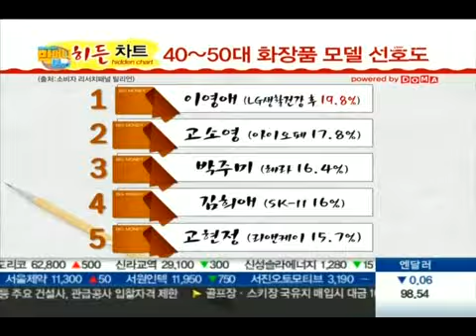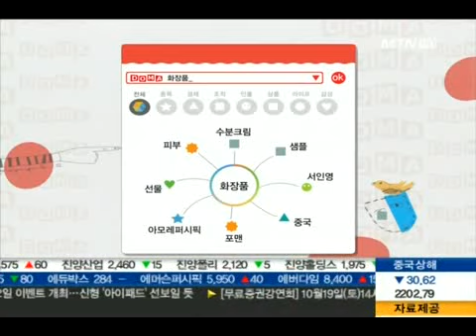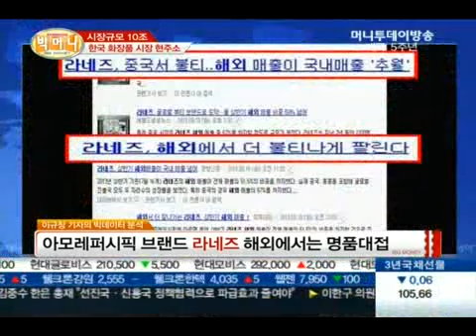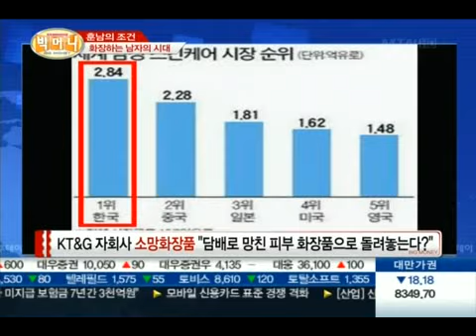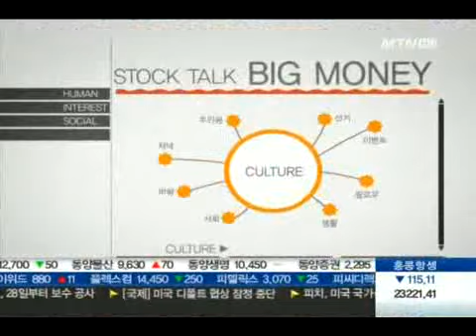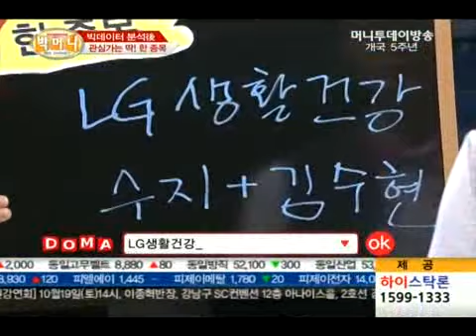뷰티 강국 대한민국 화장품 시장 빅데이터 분석! - 이항영, 이혜림, 이규창